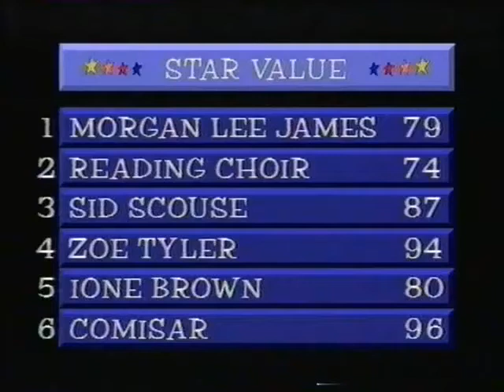The Commissars on Opportunity Knocks